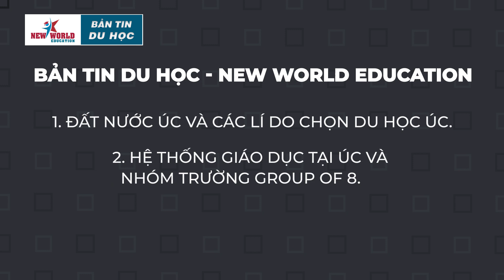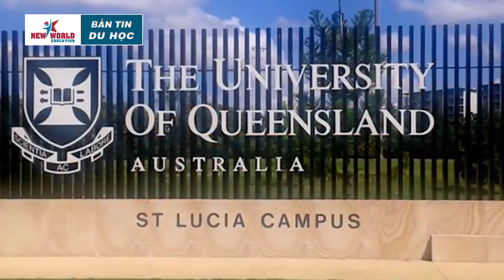BẢN TIN DU HỌC ÚC: ĐIỂM ĐẾN DU HỌC LÝ TƯỞNG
Du học học Úc từ lâu đã rất gần gũi và phong phú thông tin để tiếp cận người dân Việt Nam khi có ý định đầu tư du học cho con em mình, giúp các bạn HSSV cập nhật kiến thức tiên tiến và bằng cấp giá trị Quốc Tế.

Đất nước Úc cũng nổi tiếng về sự thân thiện và mến khách, là môi trường thích hợp để các bạn sinh viên quốc tế cùng đến học tập và làm việc

Các trường đại học Úc thường xuyên góp mặt trong bảng xếp hạng top trường đại học tốt nhất thế giới. Điển hình là Nhóm trường Group of 8: University of Melbourne; Australian National University; University of Sydney; University of Queensland; Monash University; University of New South Wales; University of Western Australia; The University of Adelaide

+ Chính sách Visa ưu tiên – Du Học Úc.

- Không yêu cầu chứng minh tài chính khi du học Úc. Kể từ ngày 27/9/2018, Việt Nam đã tăng hạng từ bậc 3 lên bậc 2 trong việc xét duyệt visa du học Úc theo đánh giá của Bộ Di Trú Úc. Điều này đồng nghĩa với việc sinh viên VN sẽ không cần chứng minh tài chính khi nộp hồ sơ xin visa tại hầu hết các trường của Úc.

- Chính sách làm thêm ở Úc vô cùng linh hoạt cho sinh viên quốc tế. Với visa sinh viên Úc, bạn được phép làm việc tới 40h/2 tuần trong suốt quá trình học và toàn thời gian trong các kỳ nghỉ với mức lương vô cùng hấp dẫn.

- Cơ hội việc làm và định cư cao. Sau khi kết thúc các chương trình học từ 2 năm trở lên, sinh viên có cơ hội ở lại Úc để kiếm việc làm trong khoản thời gian 2 -4 năm. Đây chính là cơ hội tốt để bạn có thể áp dụng các kiến thức đã học tại trường vào thực tiễn.

- Đặc biệt, Úc là một quốc gia có nhiều chính sách ưu đãi cho du học sinh, trong đó phải kể đến chính sách ưu tiên cho vợ/ chồng và con sang cùng được sống, học tập, làm việc tại Úc trong thời gian học của du học sinh.

⏩ Hãy gọi theo Hotline 18006577 (miễn phí cuộc gọi) hoặc đăng ký online để được hỗ trợ hoàn toàn Miễn Phí

Hotline: 18006577